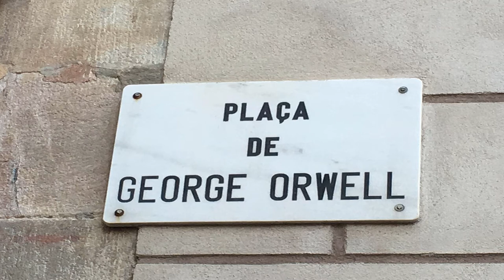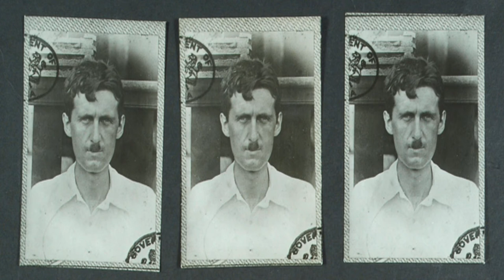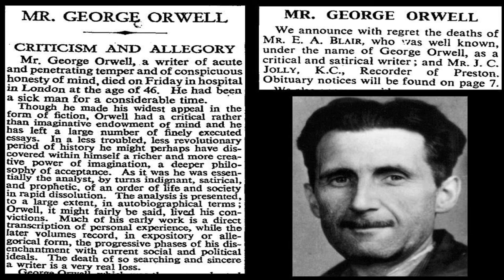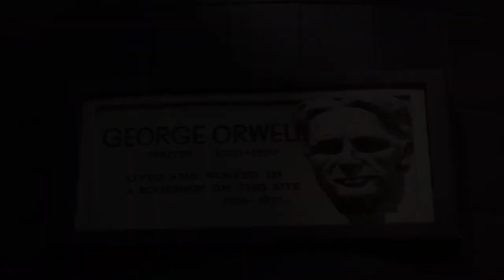A Nice Cup of Tea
A discussion about George Orwell's essay 'A Nice Cup of Tea'. We explore his 11 key tips to making the perfect cup of tea, and much more!